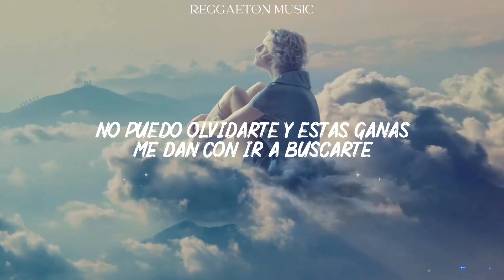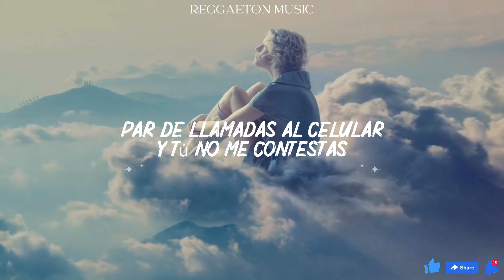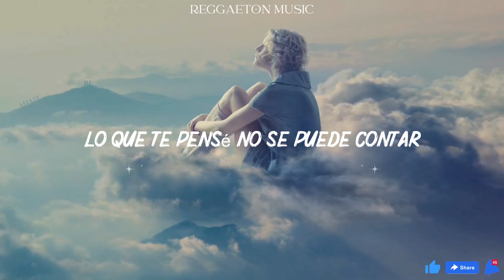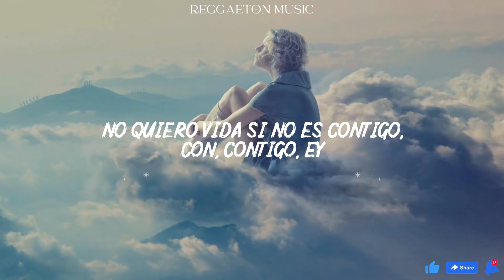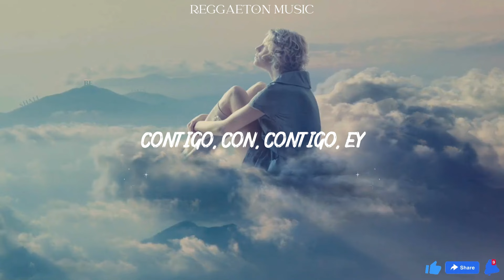KAROL G, Tiësto - CONTIGO (Lyrics/Letra)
De mi parte, sigo recordando
Cuando tomaba tu mano
La vida se me está yendo
Pensando solo en ti

Y estas ganas me dan con ir a buscarte
Todo es tan rico si tú estás
Si estás aquí

No quiero vida si no es
Contigo, con—, contigo, ey

Contigo, con—, contigo, yeah

Dicen que es grave
Hoy no te tengo y las palabras no me salen
Están presas en mi corazón y tú lo sabes
Yo tе quiero a ti, no necesito a más nadiе, eh-yeah

Par de llamadas al celular y tú no me contestas
Mensajes al DM y no tengo respuestas
Me daño la mente por saber tú qué piensas
Tú eres para mí, tienes que darte cuenta

Lo que te pensé no se puede contar
La foto mental, no la puedo borrar
¿Qué me hiciste tú que no puedo soltar?
Tengo presente cada lugar de ti
¿Cómo fue que antes no te vi?

Y no quiero vida si no es

Contigo, con—, contigo, ey (yo quiero estar contigo)

No quiero vida si no